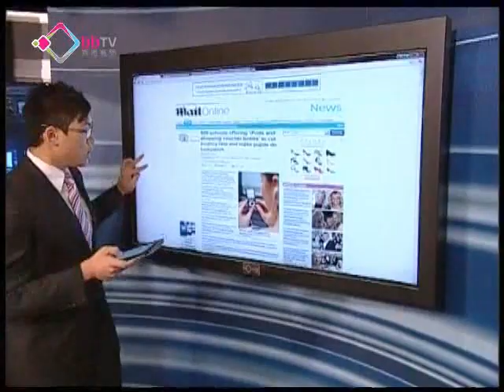英學校獎勵方法被批賄賂